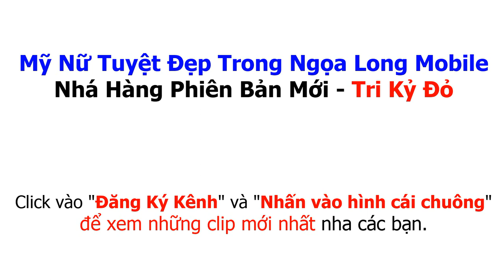Nhá hàng Phiên Bản Mới - Tri Kỷ Đỏ - Xem và Cảm Nhận - Ngọa Long Mobile